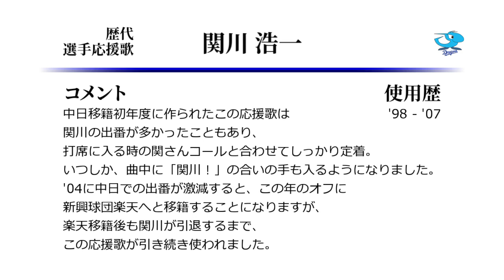中日ドラゴンズ 関川浩一 応援歌 [MIDI]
中日→楽天関さんの応援歌です。
何がそうだなのかはよくわかりませんが1番打者感を出している歌詞ですよね。